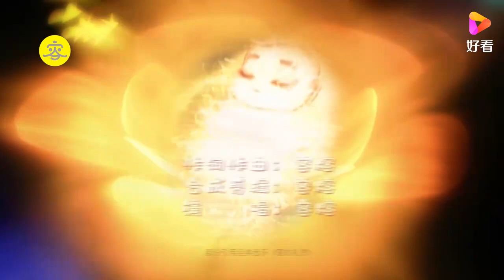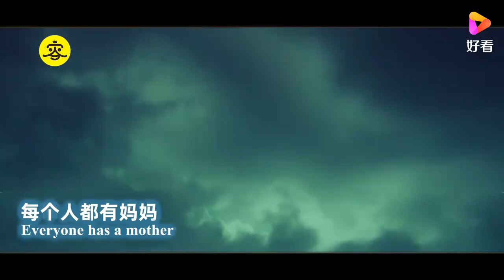容榕原创MV《妈妈颂》送给全天下的妈妈，祝我的妈妈生日快乐！